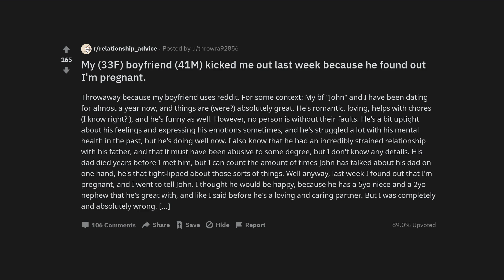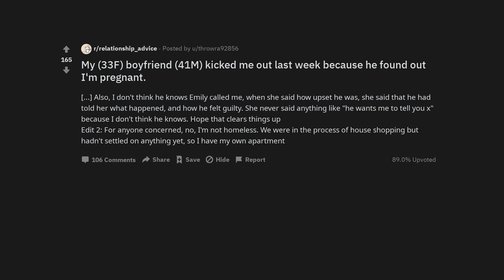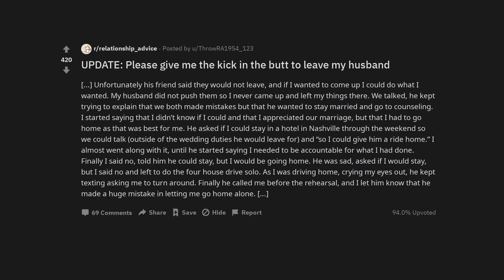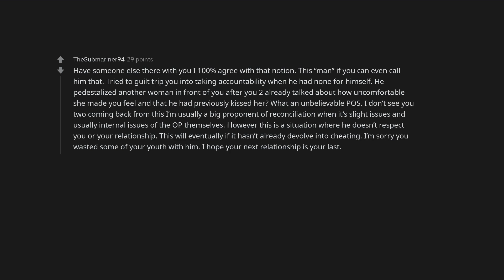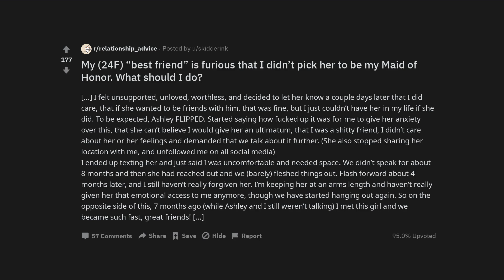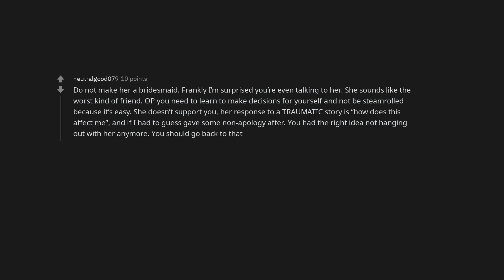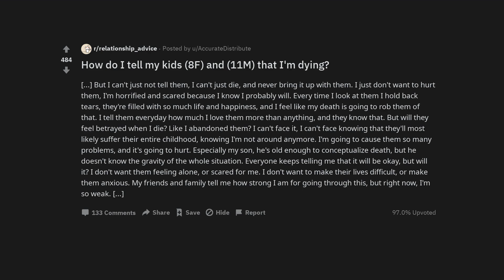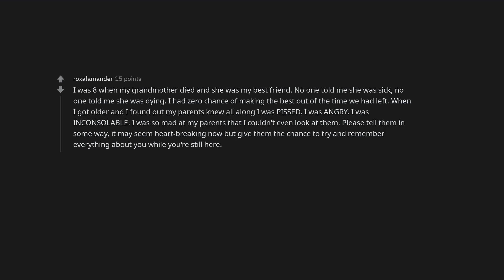My (33F) boyfriend (41M) kicked me out last week because he found out I'm pregnant.